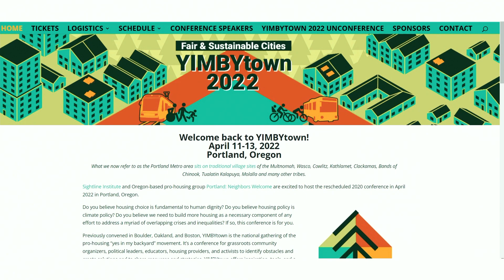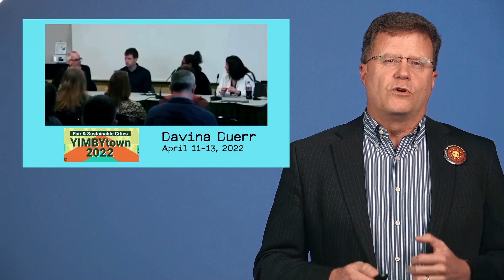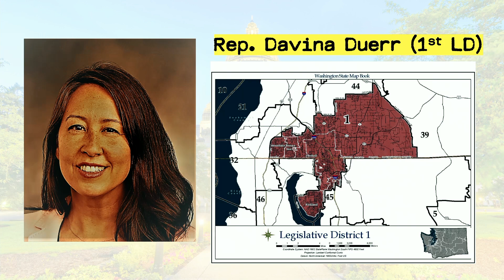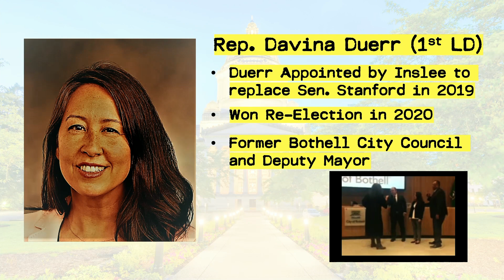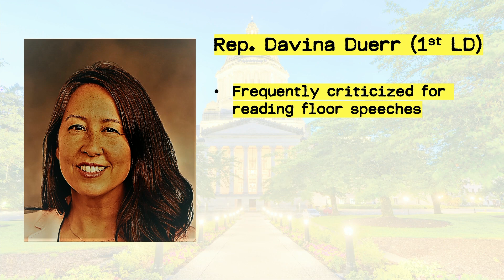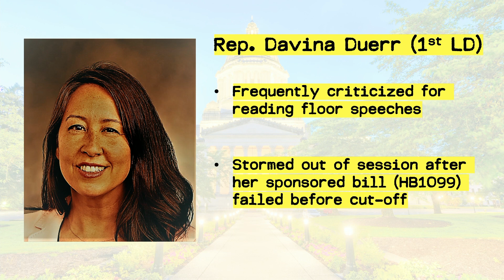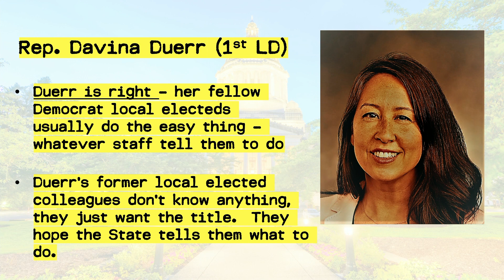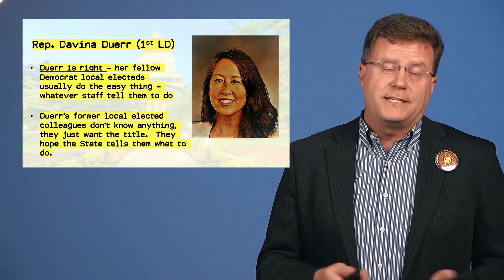Democrat State Legislator Davina Duerr calls "Local (Political) Control" - "Garbage" - Is she right?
When Washington State Representative Davina Duerr (1st Leg. District) called local control "garbage" and explained how her fellow local elected officials didn't know anything, and they just did what staff told them to do at a local Oregon Central Planning convention, the organizers pulled down the YouTube video.  Some people were not happy.  However, as a former Bothel City Council member herself, she would know better than most.  Perhaps there is something to her statements about local elected officials.

The official website for the YIMBY conference where Rep. Davina Duerr spoke a few weeks ago:

The official speakers list at the YIMBY conference, which didn't include Rep. Duerr, but did include a lot of other Central Planners, Grant Grifters, and other elected officials:

Duerr being sworn in at the Bothell City Council (presumably she didn't know anything and just did what staff recommended):